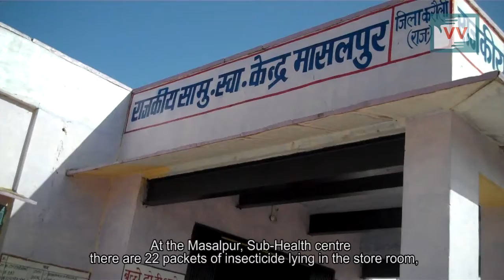Guvreda Sub Health Center not functioning | Sunita reports for IndiaUnheard